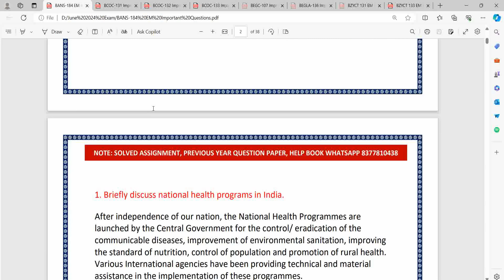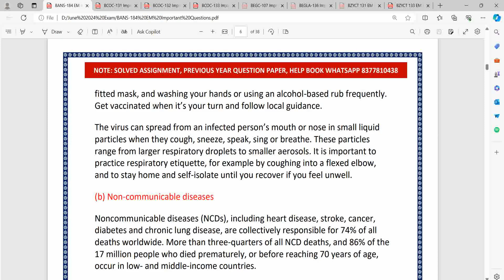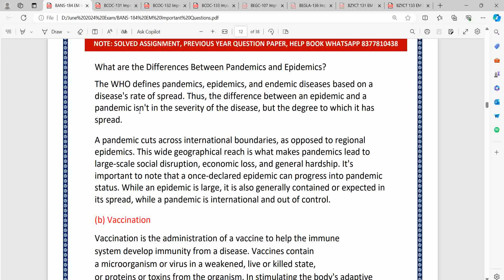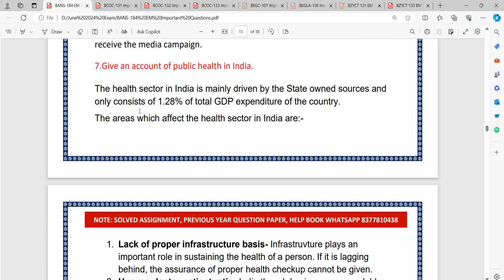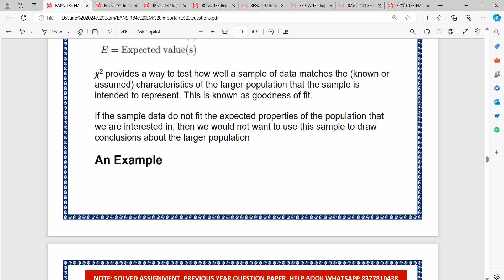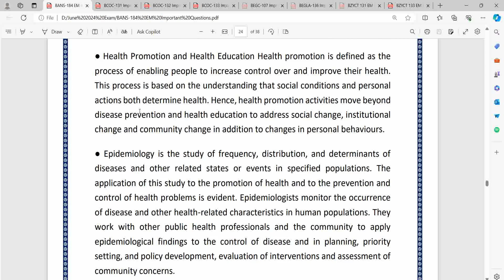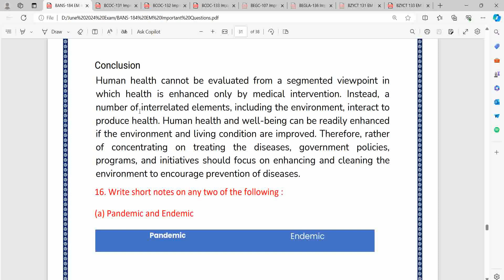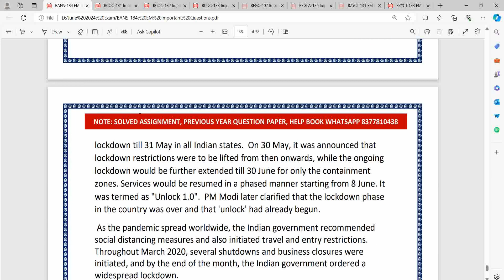BANS-184 Important Questions For June 2024 Exam/Important-Question with Solution/June 2024/99% Marks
BANS-184 Important Questions For June 2024 Exam/Important-Question with Solutions/June 2024/99% Marks